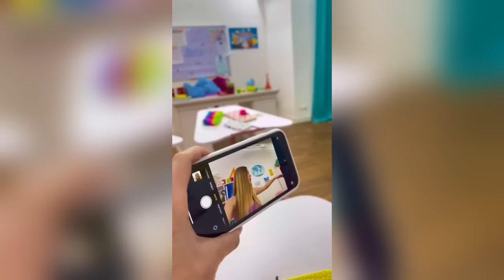🌈 Tim Tin Family 🤗 BEST TikTok Compilation 💞 #71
✨ Hi buddies today I prepared a new Tim Tin Family TikToks compilation for you.